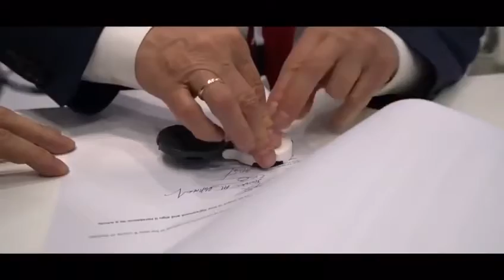perkembangan sky way dari masa ke masa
Video dari At